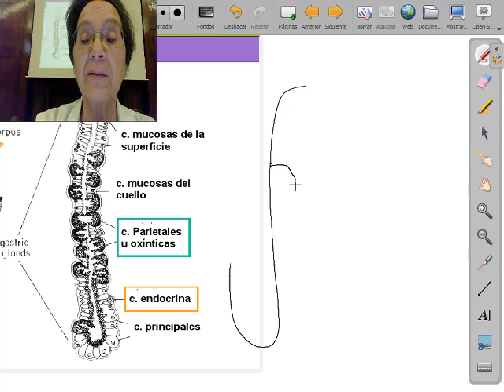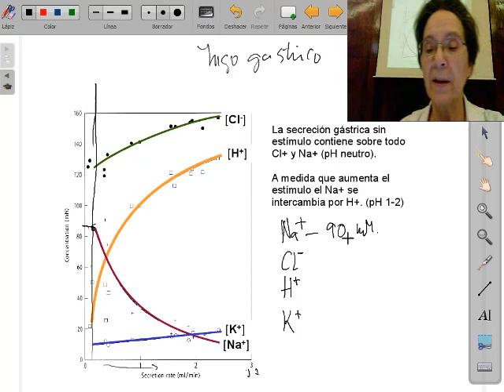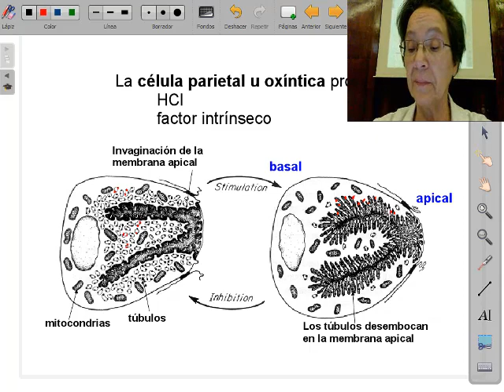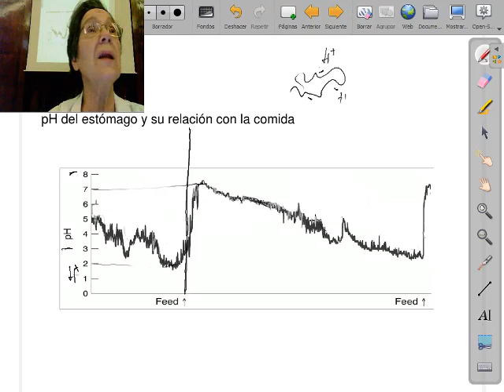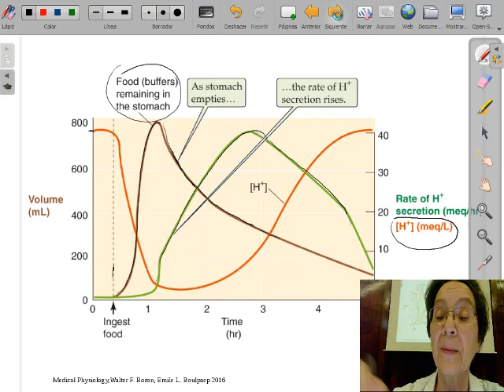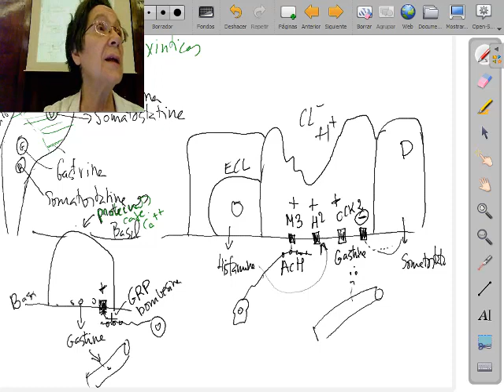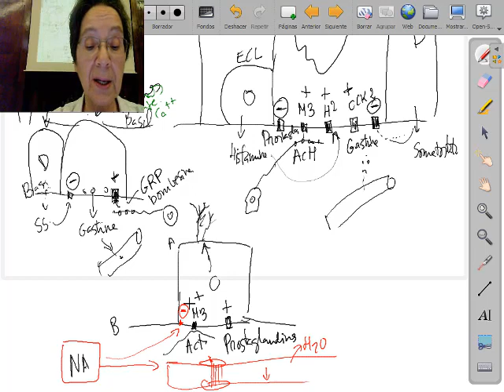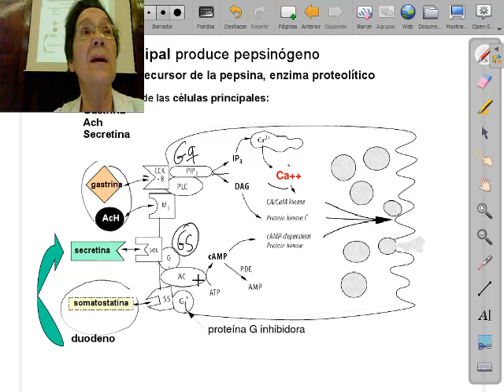Estómago 2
Clase sobre la función secretora del estómago y su control por los sistemas nervioso, endocrino y paracrino.